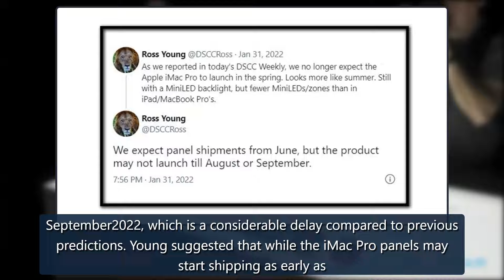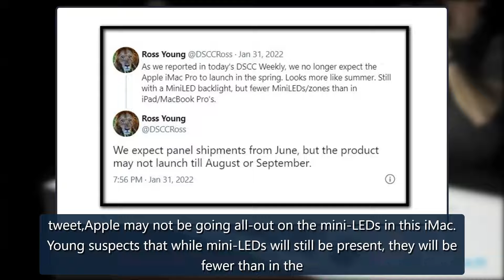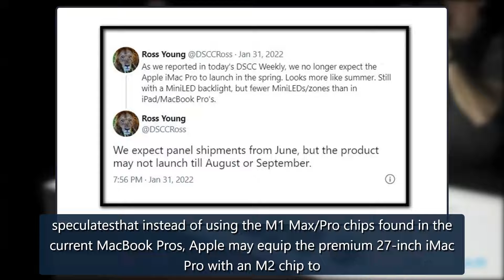iMac Pro 2022 release gets some disappointing news - SlashGear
iMac Pro 2022 release gets some disappointing newsMonica White - Feb 1, 2022, 12:28pm CSTIt seems that the expected revival of the iMac Pro brand is not as close as we initially thought. According to display analyst Ross Young, the new AppleiMacPro is not likely to launch until later in the summer o credit